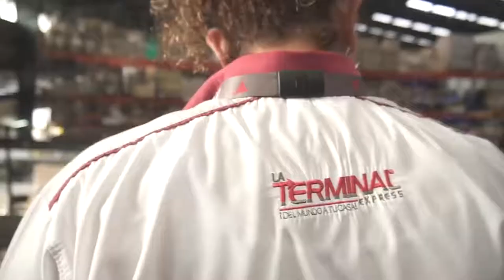Conocé el testimonio de éxito de Grettel V., graduada del Bac. y Lic. en Administración de Aduanas.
La Licenciada Grettel Vargas, nos cuenta su historia de éxito profesional, y cuán clave fue su formación académica en la Universidad Castro Carazo, para hoy poder ejercer con orgullo su profesión.